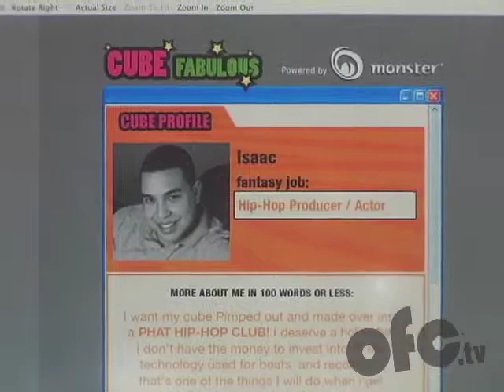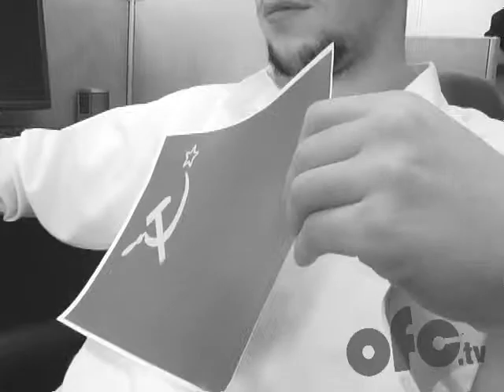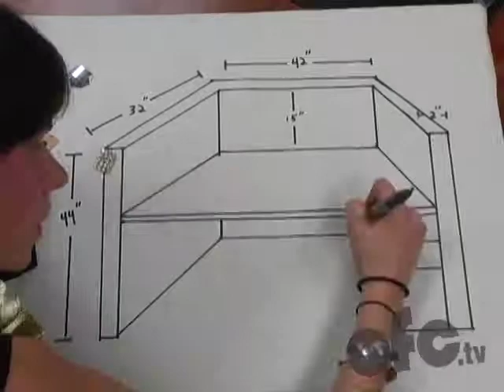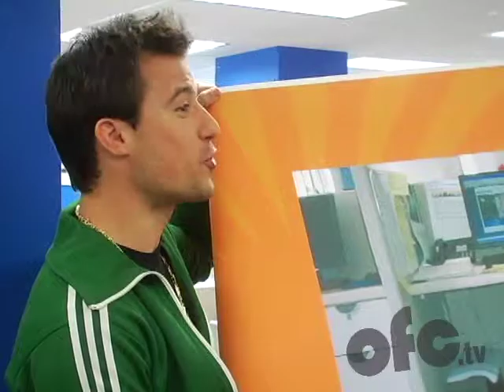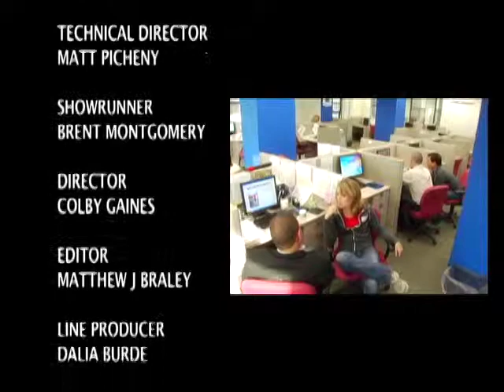Cube Fabulous: Hip Hop Ice Cube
Isaac Betancourt is a real estate agent with a heart for hip hop. Watch as we bring the bling to Isaac's cubicle crib, where he'll confront his colleague, Alex, in a real estate rap battle. Cube Fabulous, an OFC Original Series, is the off-the-wall office makeover show for the officeless.